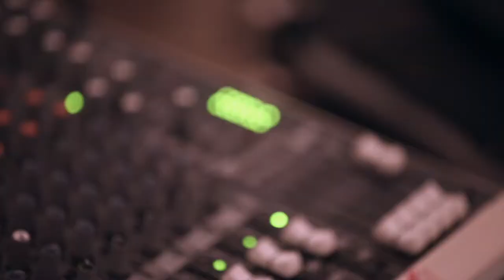Album Trailer: John Mayall " Nobody Told Me"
John Mayall "Nobody Told Me" Out February 22nd, 2019
feat. Joe Bonamassa, Todd Rundgren, Little Steven Van Zandt, Alex Lifeson, Carolyn Wonderland and Larry McCray.

Producers: Eric Corne, John Mayall